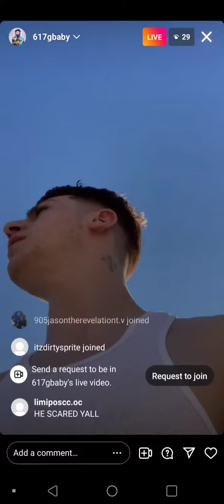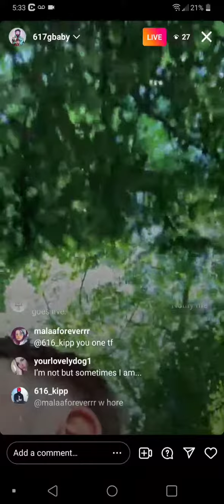Gbaby rapper/singer lost and AFRAID 😮